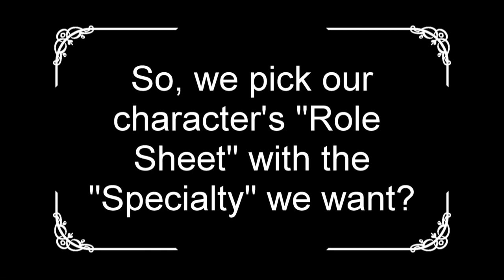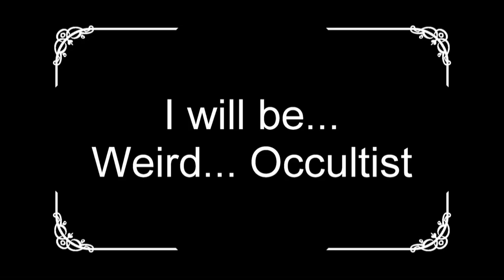Candela Obscura Pt 1 Choosing Roles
GREETINGS ADVENTURERS!!!  Explorers’ Emporium has a new video where The Shopkeeper and Captain Skeleton choose Character Roles for Darrington Press’s / Critical Role’s CANDELA OBSCURA.  This is a delightful tutorial on how to choose which character role and specialty you want to play in CANDELA OBSCURA.

for Explorers Emporium 3D STL files and RPG Digital Map and Accessories Downloads!